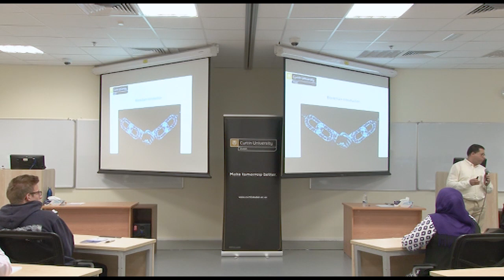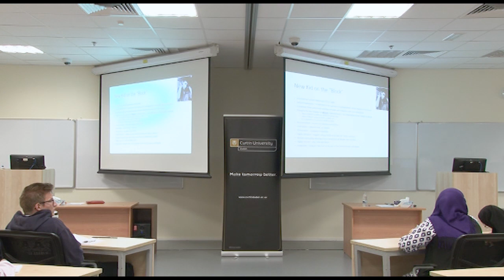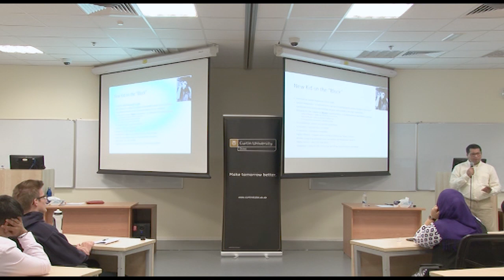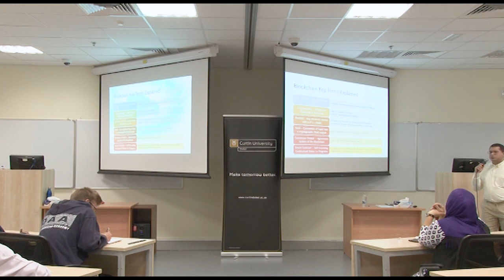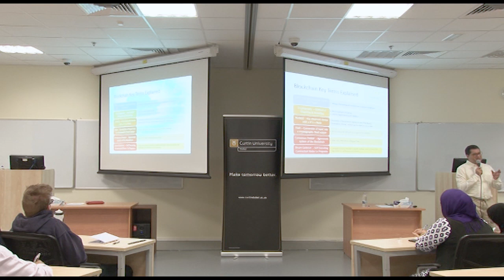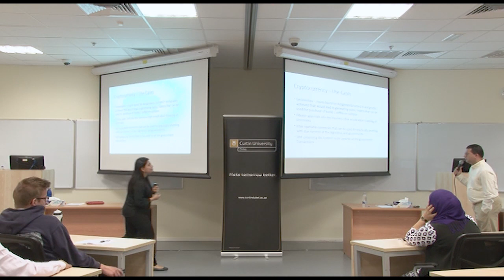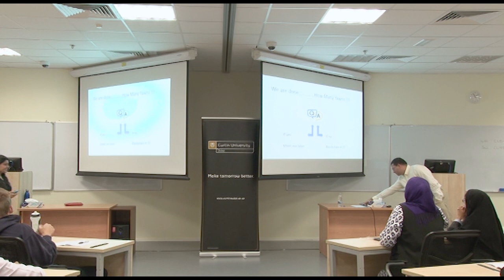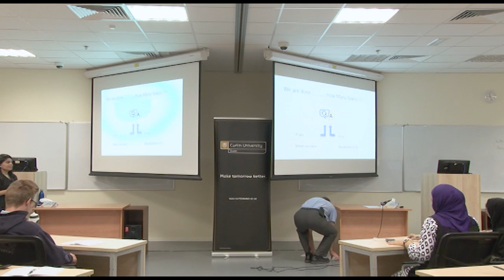Curtin Dubai Business Cup Challenge - Workshop 1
It was full house at Curtin Business Cup Challenge 2018 - Workshop 1. We had high-school students participating from different schools across the UAE.